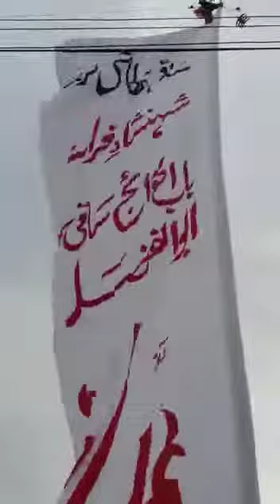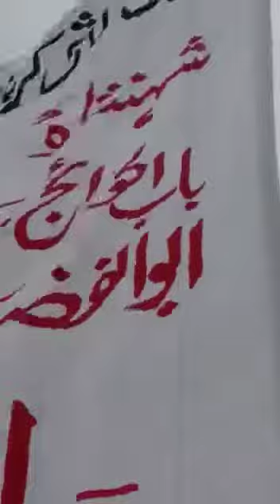Juloos 25 Muharram